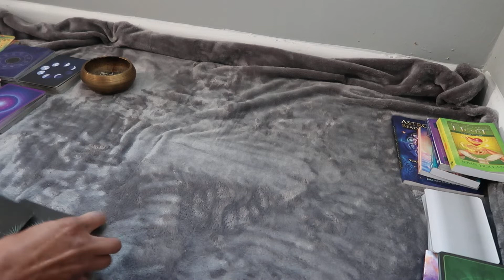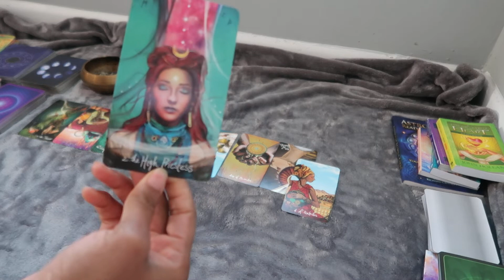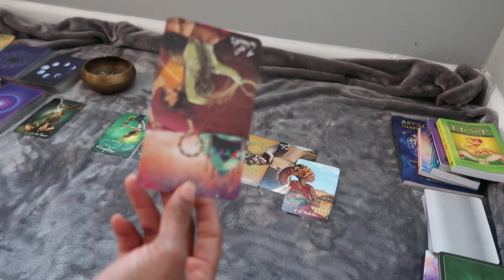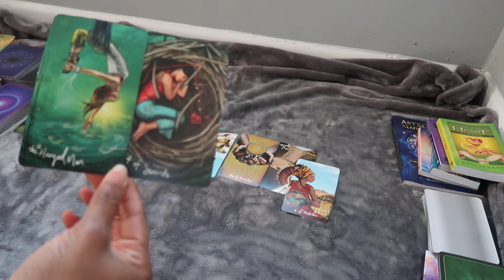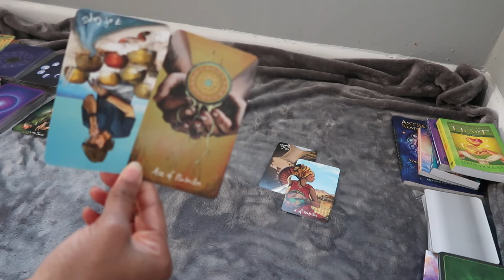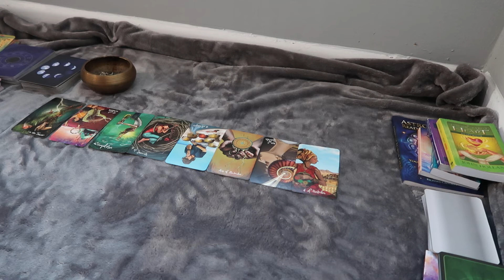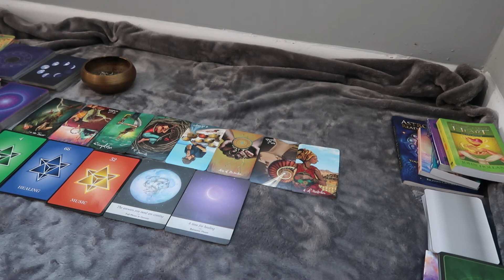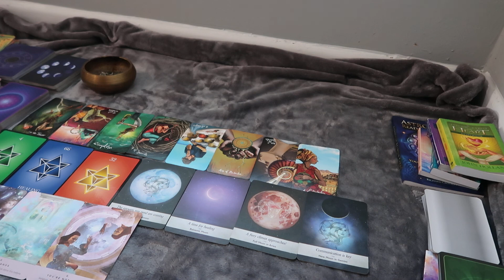Pisces ♓️ It's Time To Trust Yourself More |10/30-11/5 Weekly Predictions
Hey Everyone ,
Welcome back to another video from Cocoscosmology and In today’s video we are going to be discussing  your Pisces It's Time To Trust Yourself More Weekly Predictions?

PURPLE MEMBERSHIP: This membership is for people who are wanting weekly love predictions every Sunday for the week and are needing to know what is going on. This group cost is only $6 per month. You will be able to leave feedback in the comments and receive responses from me almost immediately.

GREEN MEMBERSHIP: This membership is for people who would love to receive daily readings from me. I really love doing daily readings for the collective. They are posted every morning around 6am cst to help with encouragement and the feel of the day. This membership due to me giving 5 readings in a week is priced at $11.11. You will be able to leave feedback and receive a response from me almost immediately.

SILVER MEMBERSHIP: My favorite color is purple and this membership is really golden because you get to receive the weekly love predictions, daily predictions, and you get to learn tarot every week and receive a free monthly reading from me once every month :). This membership is priced at $22.22. This is a great way to get an extra reading a month on top of the 6 readings you will be receiving Sunday through Saturday.

Pisces It's Time To Trust Yourself More